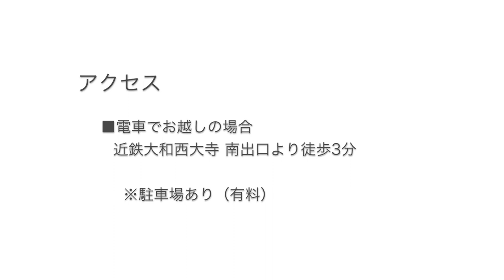奈良・西ノ京で蓮の旅（西大寺）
第２代NARACITYコンシェルジュのベランギ・モナが、西大寺の蓮の花をご紹介いたします。８月中旬頃まで見頃です。蓮は早朝に咲き、昼過ぎには閉じてしまいます。蓮の花が境内に咲き誇る時期に、早起きして出かけてみてはいかがでしょうか。

蓮は仏教では清浄な花とされ、「清らかな心」などの花言葉も有する蓮の花。毎年、初夏から夏にかけて見頃を迎えます。
蓮寺として名高い奈良・西ノ京エリアの4つのお寺「西大寺」「喜光寺」「唐招提寺」「薬師寺」をつなぐ道は「ロータスロード」と呼ばれ、毎年多くの人が可憐な蓮を見に早朝のお寺を訪れます。少し早起きした朝は、清々しい空気に包まれたお寺へ出かけてみてはいかがでしょうか？